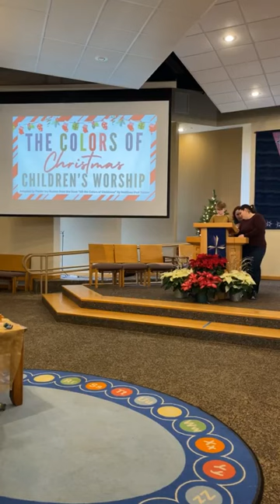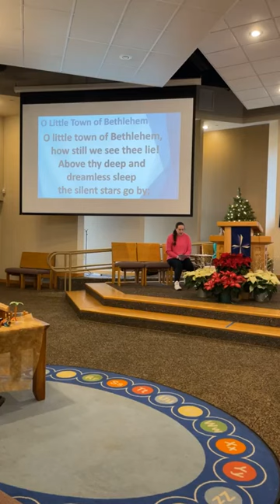Worship at Living Waters Lutheran Church December 17, 2023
The Children of the Church Present, "The Colors of Christmas".